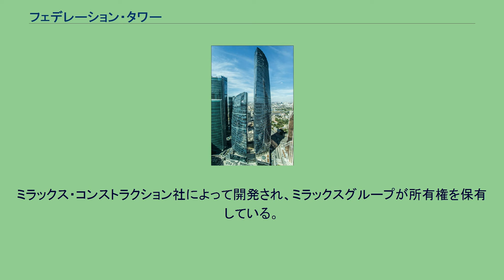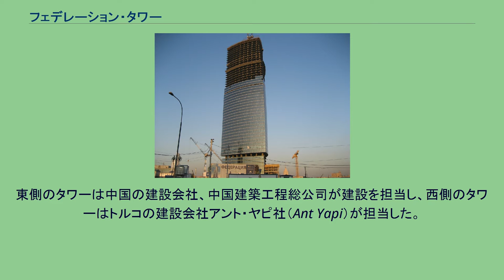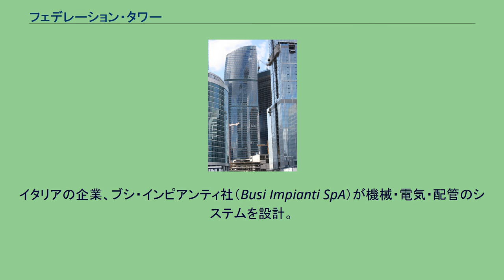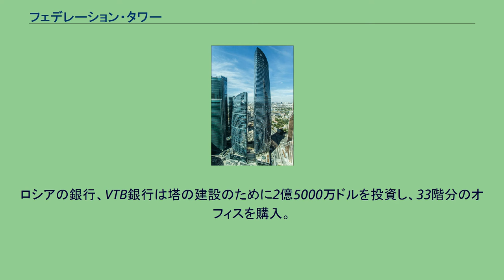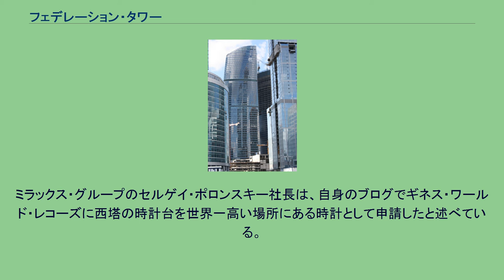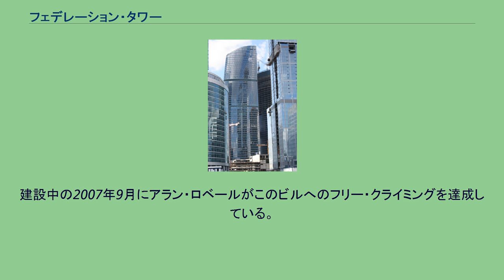フェデレーション・タワー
フェデレーション・タワー (ロシア語: Башня «Федерация») はモスクワの超高層ビル。
ツインタワーで東棟の高さは374m。
モスクワ・シティ構想の一部として計画され、2003年に着工し2016年完成。
ヨーロッパ及びロシアで最も高い高層ビルとなったが同じくロシアのラフタ・センター(462mを予定)の完成次第その座を受け渡すことになる。
ドイツの企業、Nps Tchoban Voss GbR社が設計を担当。
ミラックス・コンストラクション社によって開発され、ミラックスグループが所有権を保有している。
東側のタワーは中国の建設会社、中国建築工程総公司が建設を担当し、西側のタワーはトルコの建設会社アント・ヤピ社（Ant Yapi）が担当した。
イタリアの企業、ブシ・インピアンティ社（Busi Impianti SpA）が機械・電気・配管のシステムを設計。
両方の塔のガラス・カーテンウォールは、アメリカのファサード・エンジニアであるジャン＝ピエール・コッハー（Jean-Pierre Kocher）の監督の下、アメリカの構造設計コンサルタント企業ソーントン・トマセッティ社（Thornton Tomasetti）が設計した。
フェデレーション・タワーは二つの塔から成り立つ。
このほか、東塔と西塔の間には、高さ506m以上になるように設計された尖塔（タワーC）が予定されていた。
尖塔内部に設けられるエレベーターは時速65キロで動く。
エレベーターから360°のパノラマが楽しめるよう、エレベーターとシャフトはガラス張りになっている。
東西の塔と尖塔を結ぶ連絡橋の商業スペースにはレストランやカフェが入る予定であった。
2012年の時点で半分まで組みあがっていたが、2014年に計画は中止され、完成していた部分は解体された。
両方の塔の床面積のうち相当部分をグローバル・ハイアット社がホテルに利用する予定である。
ロシアの銀行、VTB銀行は塔の建設のために2億5000万ドルを投資し、33階分のオフィスを購入。
塔全体にかかる総建設費は、5億3000万ドルと見積もられている。
ミラックス・グループのセルゲイ・ポロンスキー社長は、自身のブログでギネス・ワールド・レコーズに西塔の時計台を世界一高い場所にある時計として申請したと述べている。
建設中の2012年4月2日夜に東棟の66～67階で火災が発生し、約300㎡が焼ける事故があった。
廃材や防水シート等が燃え移るなどし、ヘリコプターで消火活動にあたった結果、4時間後には鎮火した。
人的被害はなかった。
建設中の2007年9月にアラン・ロベールがこのビルへのフリー・クライミングを達成している。